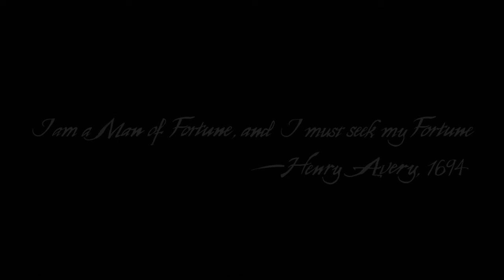Let's Play Uncharted 4 | Part 1 - LET THE THEIVING BEGIN!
Join us as we start playing Uncharted 4: A Thief's End!

Not sure what's in store for Nathan Drake this time around but I'm sure there'll be climbing, puzzles, running, gunning, and mystical treasures abound!